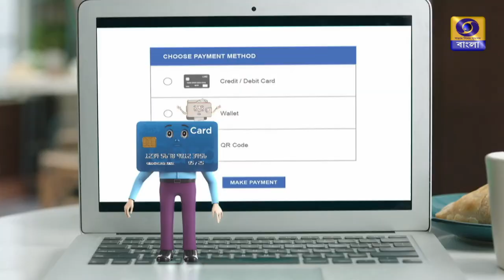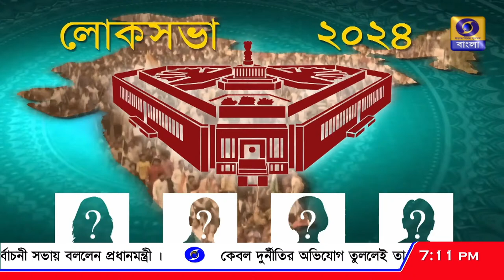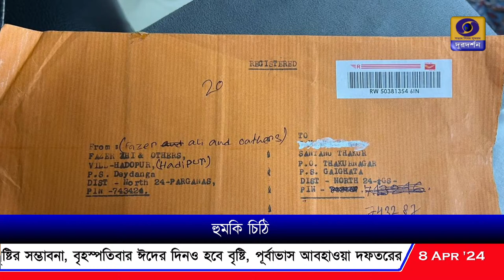DD Bangla Live News at 7:00 PM : 08-04-2024